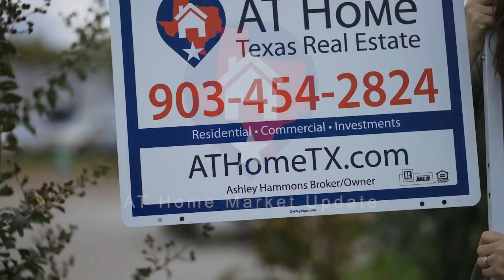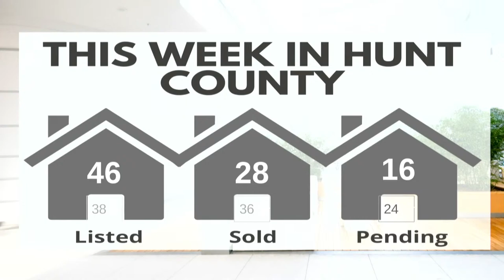Monday Market Update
Join us as we talk local real estate on the Monday Market Update from AT Home Texas Real Estate.